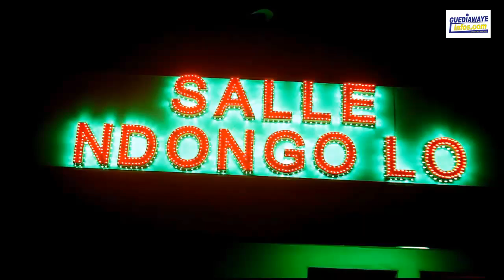soirée de Mboye Madiaga au Ravin : Réactions des Artistes et des Fans